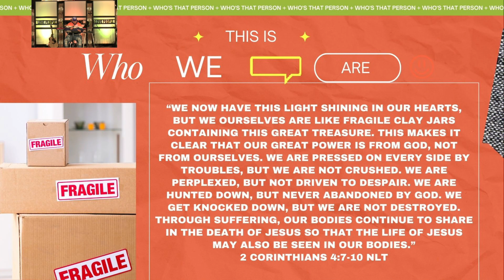2 Corinthians 4:7 | This Is Who We Are pt. 2 - Fragile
Past sermon from 10/15